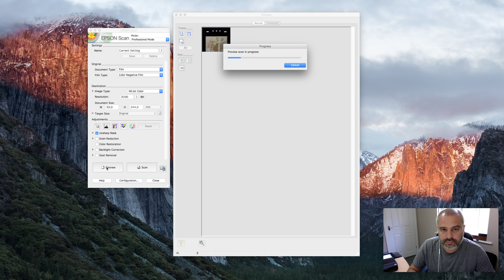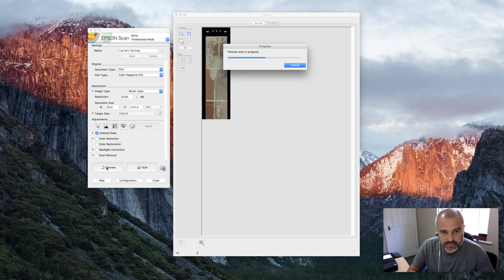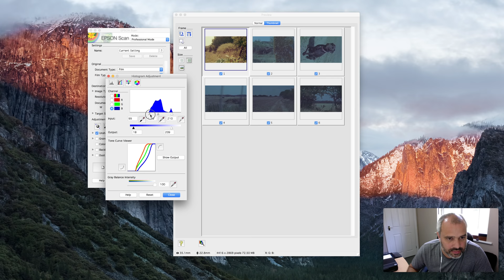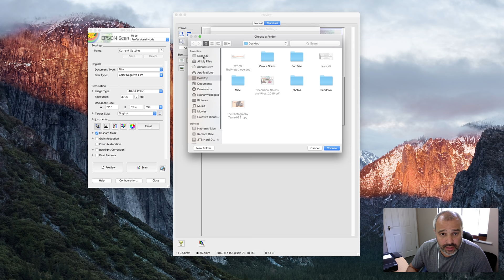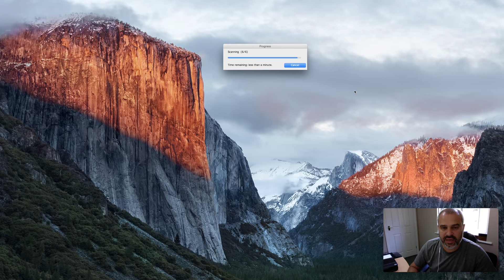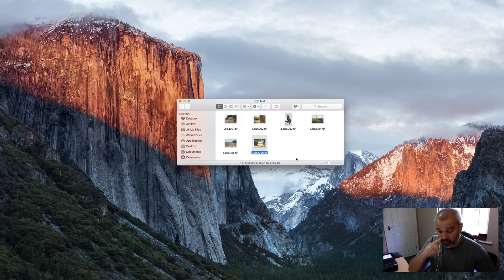Scanning film negatives using the Epson V370 Scanner and Software Tutorial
In this video we show you how to use the Epson V370 scanner to scan your 35mm film negatives. We show you how the scanner works, how to use the software and show you the resulting images.  Considering that this is only a cheap £80 flatbed scanner the results aren't too bad.  We are new to colour developing and as you can see we have a blue colour cast.  Any tips on colour developing would be greatly appreciated.  We are using ColorChem C41 chemicals from Rollie.  Thank you!